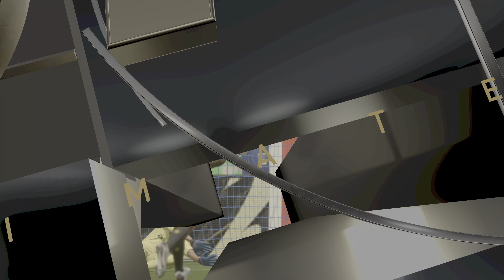FIFA 22_Maltese falcon legacy